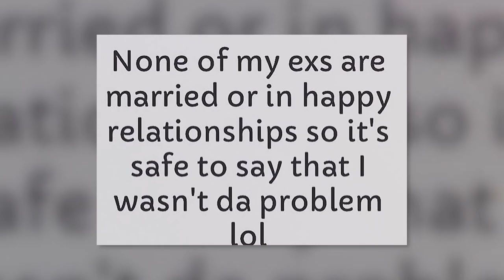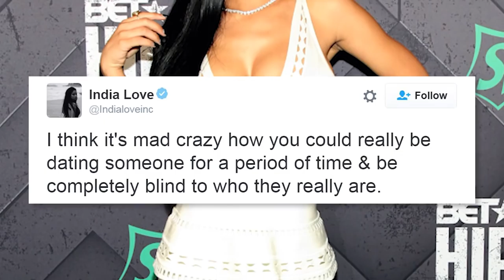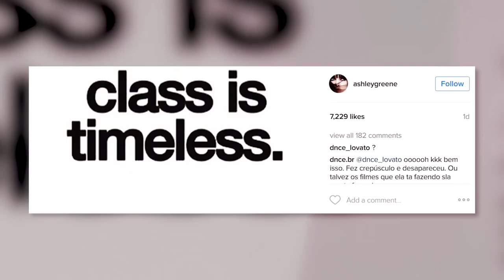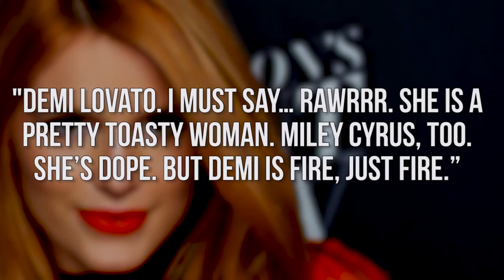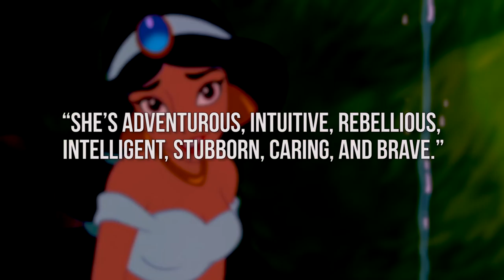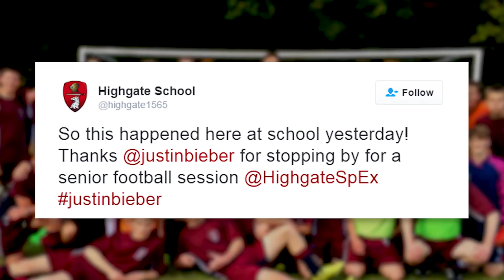Drake Cheated On Rihanna? Justin Bieber SUED For Spitting In Neighbor's Face (DHR)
Did Drake cheat on Rihanna? Why is Justin Bieber being sued? All this & more on today's Daily Hollywood Rundown.